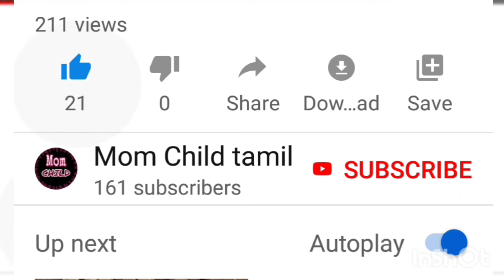Day-1 |7 Months Baby Lunch| Baby Food | 7 மாதம் முதல் 1.5 வயது குழந்தைக்கு மதிய உணவு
#7-24_Months_BabyFood

Mom Child Tamil Tamil Nadu